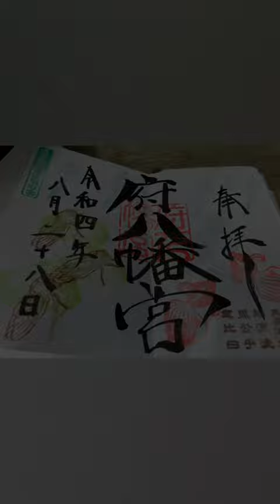府八幡宮⛩ 静岡県磐田市中泉 誉田別命 足仲彦命 気長足姫命